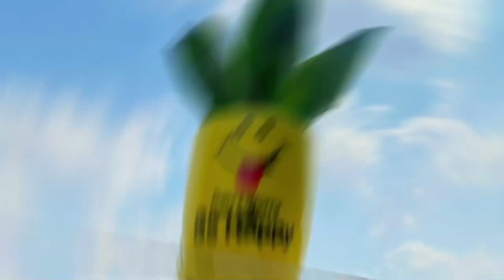अक्टूबर में ही कर लें गार्डन के यह जरूरी काम पौधे डोरमंसी अवस्था में जाने से पहले कर लें।garden work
अक्टूबर में ही कर लें गार्डन के यह जरूरी काम